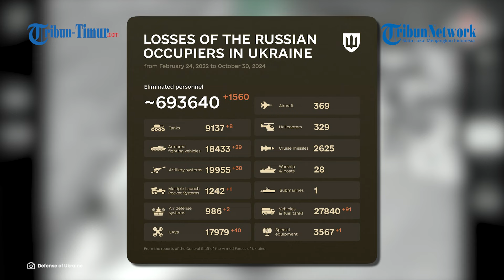Pasukan Rusia Ngamuk di Selidovo, Luncurkan Serangan Mematikan ke Tentara Ukraina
TRIBUN-TIMUR.COM - Pasukan Rusia ngamuk di Selidovo dengan meluncurkan serangan mematikan ke arah tentara Ukraina.

Rekamannya diunggah di Telegram Kementerian Pertahanan Rusia pada Rabu (30/10/2024).

Dalam keterangan unggahan disebutkan inilah momen pembebasan di Selidovo.

Pasukan Rusia dengan dukungan kelompok lapis baja, dengan cepat memasuki sabuk hutan dan menghancurkan tentara Ukraina di benteng .

Pada saat yang sama, kru drone penyerang mengalahkan personel dan peralatan tentara Ukraina, sehingga membantu pasukan Rusia bergerak maju.

Sebagai hasil dari tindakan aktif dan tegas, personel militer dari kelompok pasukan "Pusat" menduduki posisi penting dan mengibarkan bendera Rusia di wilayah tersebut.

Editor Video: Muhamad Asrul
Naskah: Nur Fajriani R
Narator: Nur Fajriani R

(TRIBUN-TIMUR.COM)